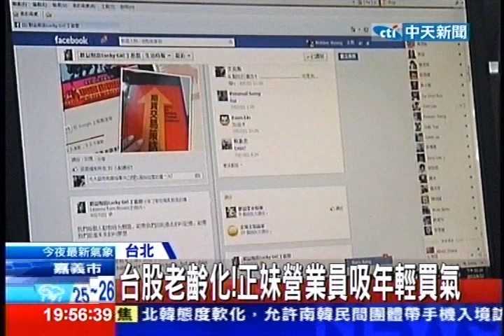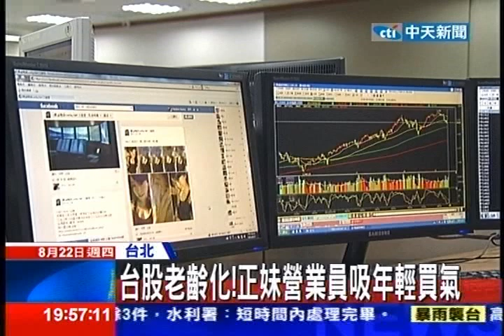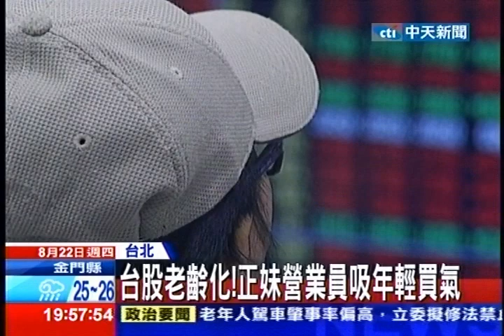中天新聞》拼台股年輕族群！券商寄出美女牌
中天新聞》今天台股一度跌破年線，股民的年齡層有老化的趨勢，有券商祭出了「正妹營業員」，替他們成立臉書專頁，不少正妹營業員年輕客層的比例成長了三成左右。